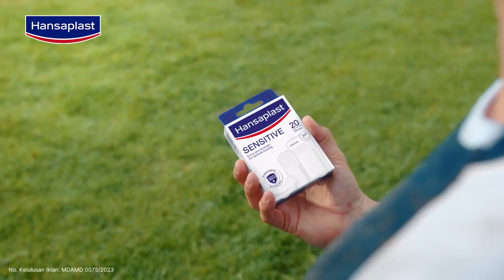Hansaplast Sensitive Plasters – Strong Adhesion, Soft on Your Skin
Strength and sensitivity are not opposites but the perfect combination.
Hansaplast Sensitive Plaster blocks 99% of bacteria, protects your wound for optimal wound healing.

Strong Adhesion, Soft on your skin
Extra Skin friendly for optimal healing